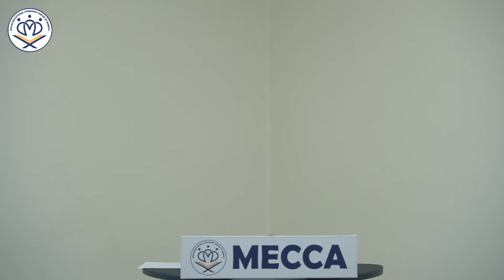Imam Ali the Greatest Companion - Sayed Saleh Qazwini - Friday Prayer